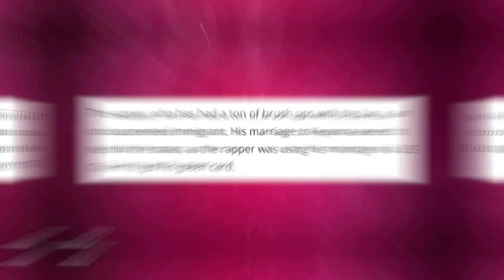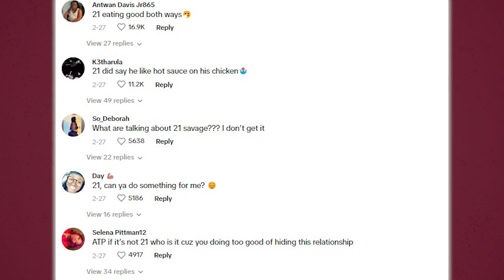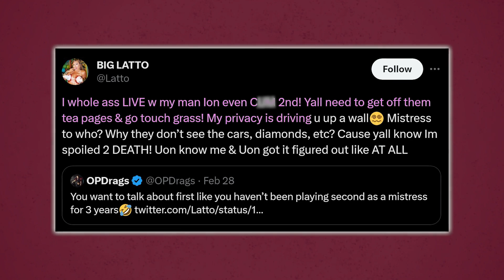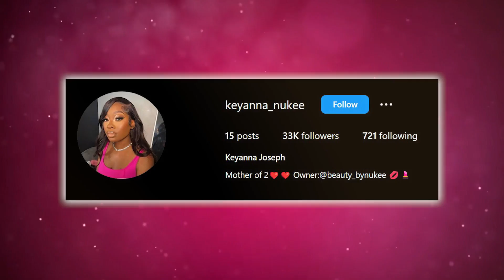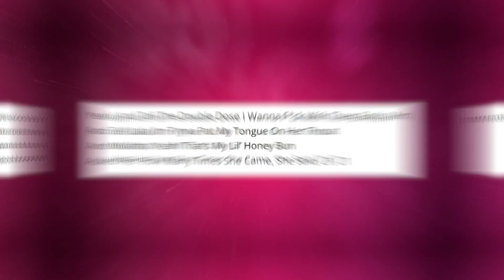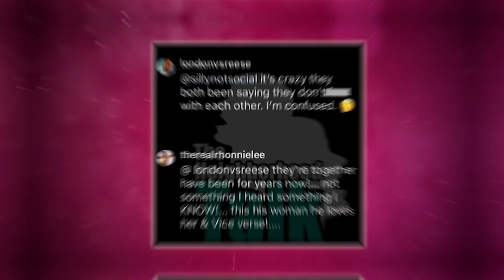The Messy Truth About 21 Savage’s Wife & His Side Piece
Wait! Wait! When Latto says that she’s been in a relationship does she actually mean with someone else or with 21 Savage? Koz given how these two been acting, it’s hard to imagine that they are actually dating other people.

I mean, a lot of fans still don’t even know that 21 is married because it has always looked like he is in a relationship with Latto. If you didn’t know, he is actually married to a woman named Keyanna, but apparently, that marriage may also be coming to an end because Keyanna is tired of Latto being the side piece and acting like the main womn, and is allegedly filing for divorce!

And trust that could cause a whole lotta legal problems for 21 Savage.